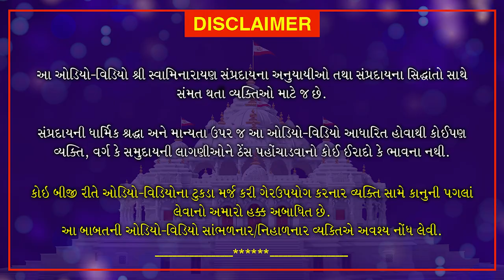આપના બાળકોને મંદિરે તથા સાધુ પાસે મોકલો... | Aapna Balak Ne Mandir Tatha Sadhu Pase Moklo...